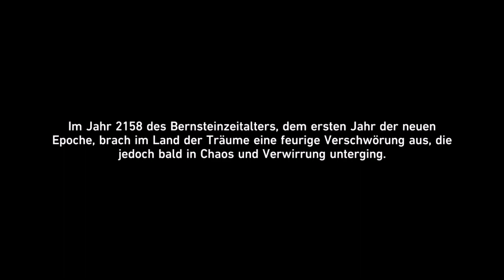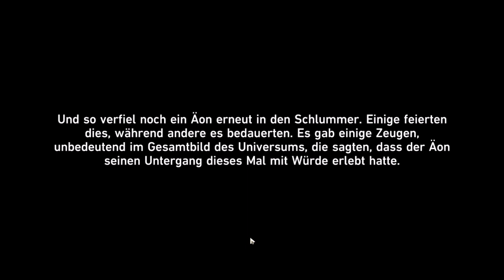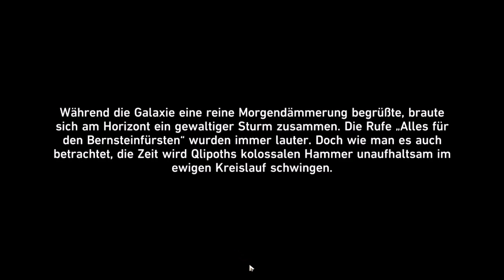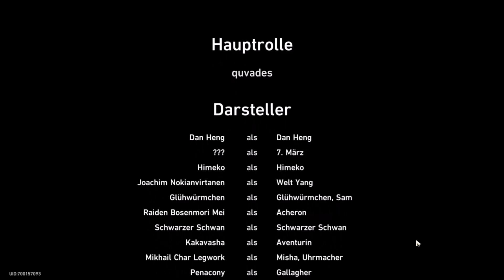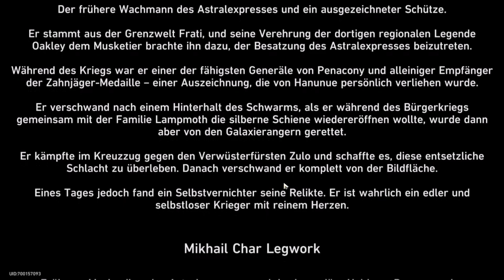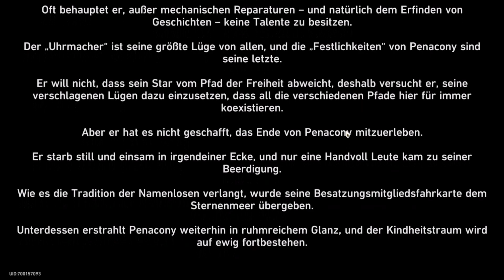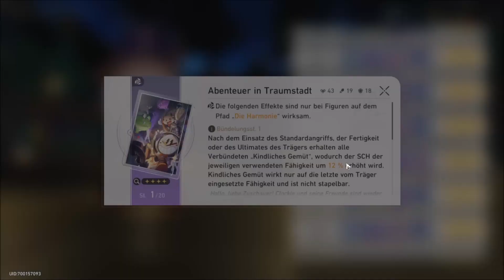Honkai Star Rail 2.2 german #83 Chor der Harmonie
Honkai: Star Rail ist ein neues Weltraumfantasie-RPG von HoYoverse.
Steige in den Astralexpress ein und erlebe die unendlichen Wunder der
Galaxie auf dieser Reise voller Abenteuer